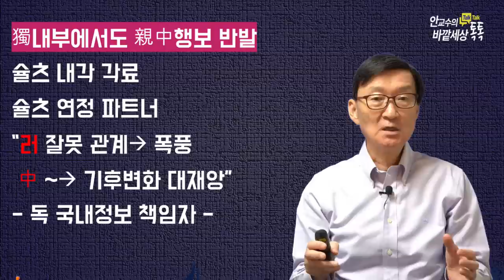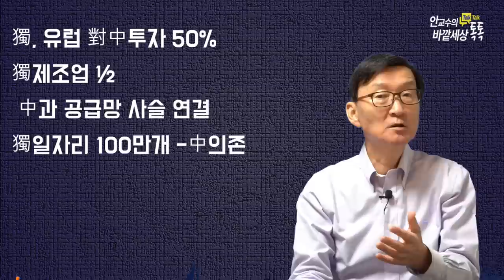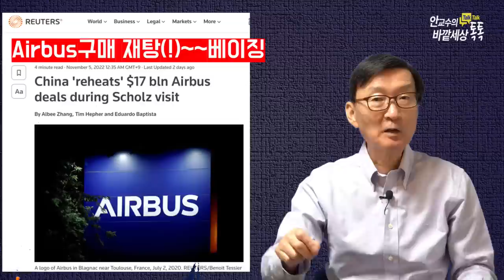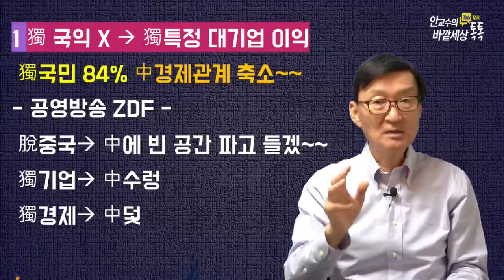中알현(!)한~슐츠수상!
재미있는지식tv# 독일수상중국방문#슐츠수상#미중패권전쟁#